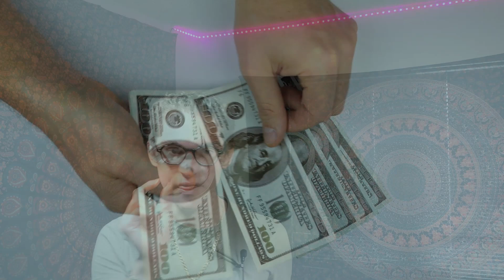How To Deal With Doubt When Manifesting Something Into Existence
In this video, I share with you How To Deal With Doubt When Manifesting Something Into Existence when using the Law Of Attraction to manifest something into your life.